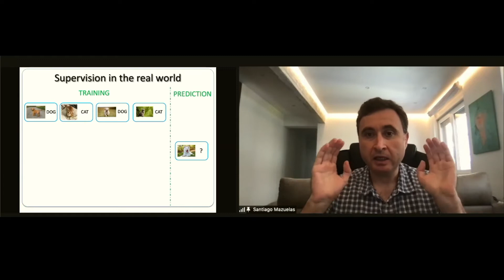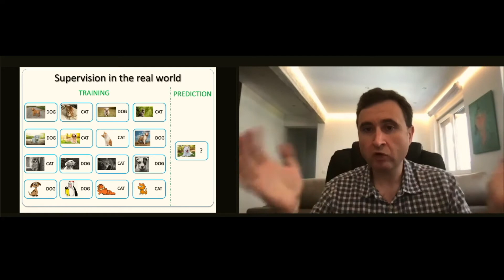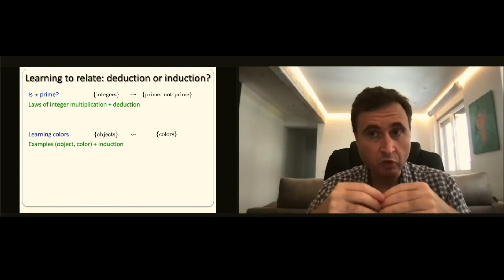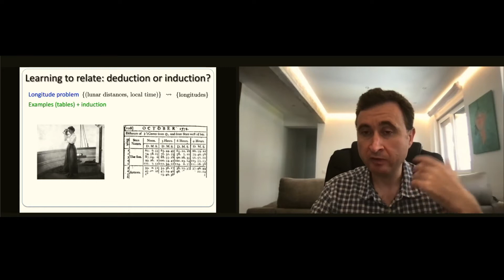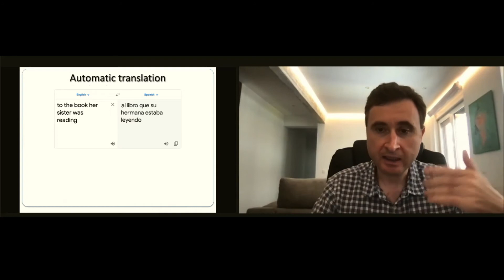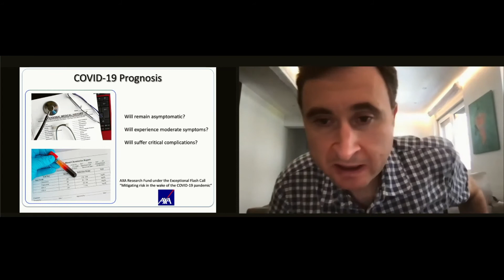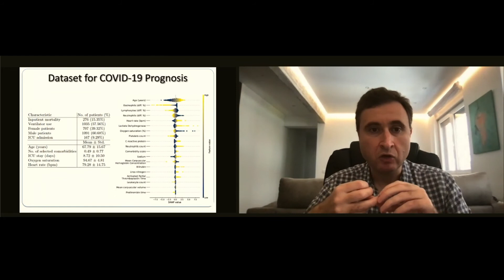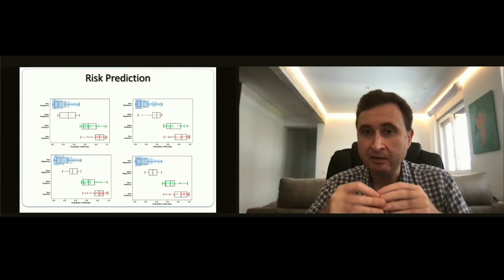Xperience: AXA - Sondersland 2021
Santiago Mazuelas, Investigador del Basque Center for Applied Mathematics (BCAM)